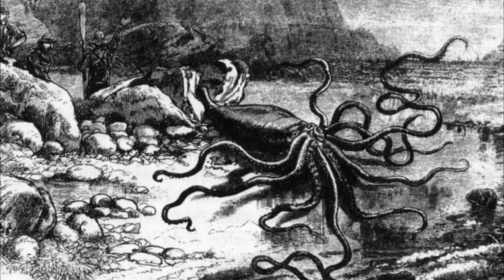Episode 4 - Coronation Court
What do you do when it's time to step up and take the throne and you're just a suit of armor?
“Welcome to KnightVale” is produced in association with The Golden Stag Players, and performed by

- Ghislaine Triest
- Aimeric de Fois
- Cormac Mor
- Aasa Thorvaldsdottir

With Special Guest Appearances by
- Juan Santiago
- Fabian Arnett von Schwetzingen
- Fredrick of Holland
- Colin MacLear
- Beata Augusta Von Ickenheim

With Technical Support and Engineering by Alessandro Cantorii

Directed and Produced by Juan Santiago

Today's Weather was "We Are The Music Makers" by Aurthur O'Shaughnessy

Music is Hieronymus Bosch Butt Music

Inspired by, and with the blessings and proper incantations of, The Podcast "Welcome to Night Vale" by Joseph Fink and Jeffery Cranor